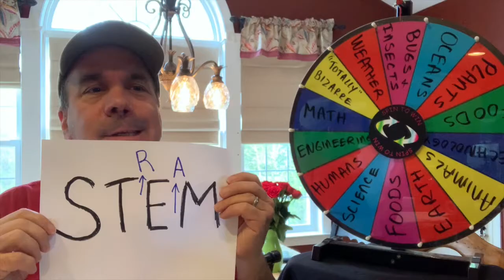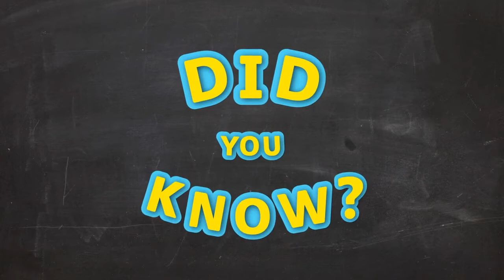Mr. Arno Remote Highlights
STEM class video highlights featuring memorable moments, distractions, dogs, and bloopers during the remote instruction period of Covid 19.